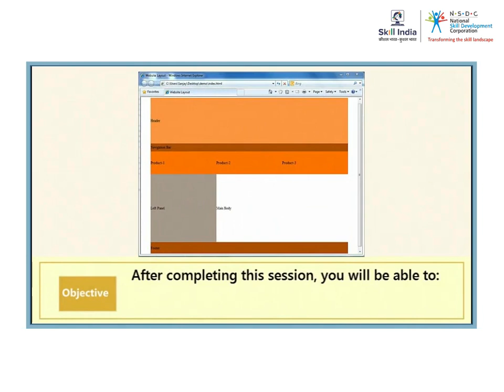Introduction to Layout made with HTML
This video gives introduction to the Webpage Layout made with the help of HTML .